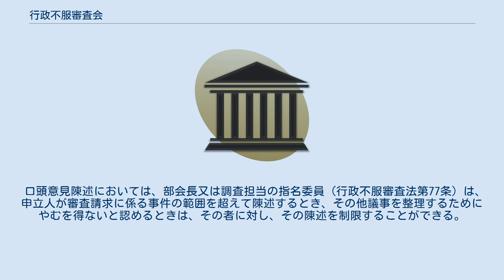行政不服審査会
行政不服審査会（ぎょうせいふふくしんさかい）は、行政不服審査法に基づき、諮問により審査庁による処分や不作為の適否を答申することを目的として、総務省設置法第8条第2項および行政不服審査法第67条の規定により、総務省に設置される審議会。
 審査は、委員3名により構成される合議体たる3つの部会により行われるが、委員の全員による合議体（総会）で審査することもできる。
各部会には部会長が置かれる。
合議体の議事は、構成員たる委員の過半数により決せられる。
 審査会には事務局が置かれ、事務局には事務局長や、総務課、審査官が置かれる。
総務課には、課長、課長補佐、係長、専門職、専門官などが置かれる。
 審査会の調査審議の手続は、公開されない。
ただし、口頭意見陳述、口頭での説明、参考人の陳述については、部会又は総会は、公開することを相当と認めるときは、その手続を公開することができる。
 審査会委員9名は、総務大臣が、審査会の権限に属する事項に関し公正な判断をすることができ、かつ法律又は行政に関し識見を有する者のうちから、両議院の同意を得て任命する（ただ実際には両議院に希望の候補者名を通知するのは内閣である）。
また総務大臣は、専門事項を調査するため、学識経験のある者のうちから任命した非常勤の専門委員を置くことができる。
 委員の任期は3年であるが、再任することができる。
基本的に非常勤であるが、3人まで常勤とすることができる。
 会長は委員の中での互選により選任される。
 合議体の委員と部会長、調査担当の専門委員は、最終的には会長が指名する。
 会長は、当該審査請求に係る事件を取り扱う部会の部会長の申出に基づき、法第71条第2項の規定により任命された者の中から専門委員を指名できる。
また、行政不服審査会運営規則に定めるもののほか、審査会の調査審議の手続に関して必要な事項を定める。
審議においては、総会又は部会の会議の議長となり、議事を整理する。
 会長又は部会長は、必要と認めるときは、行政不服審査会運営規則に定める様式について、その記載内容、形式等が当該様式と著しく均衡を失することがない限り、所要の調整をすることができる。
 口頭意見陳述においては、部会長又は調査担当の指名委員（行政不服審査法第77条）は、申立人が審査請求に係る事件の範囲を超えて陳述するとき、その他議事を整理するためにやむを得ないと認めるときは、その者に対し、その陳述を制限することができる。